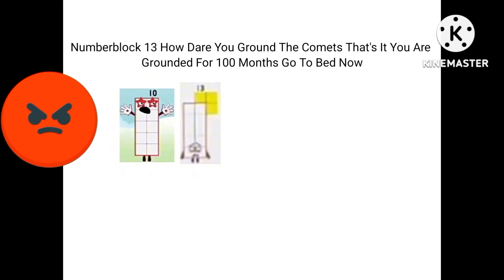Red Gets Grounded Add Round 2